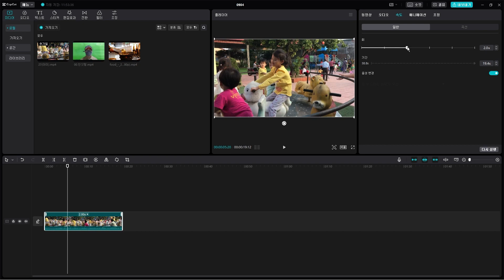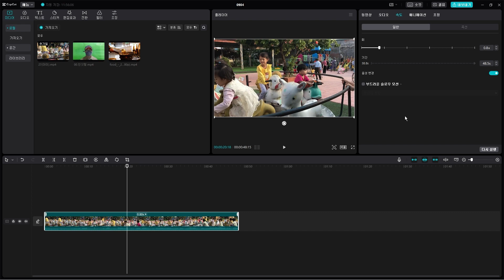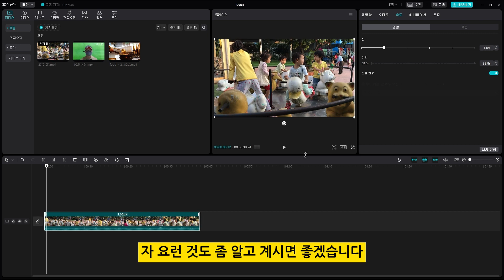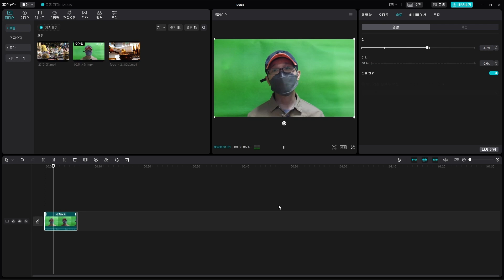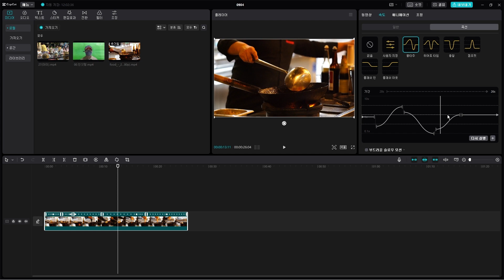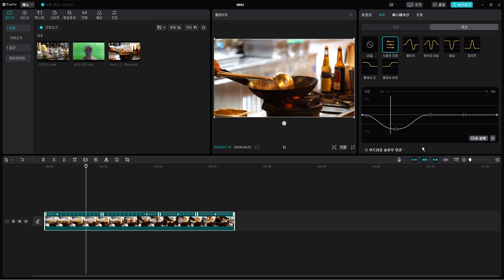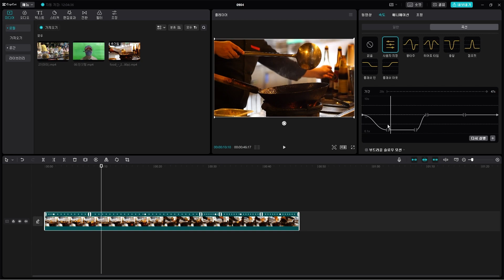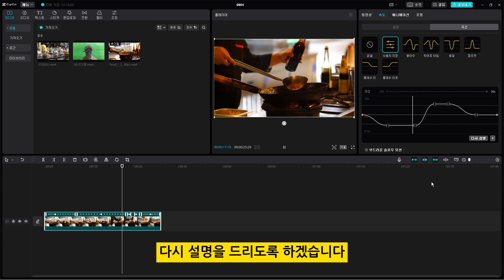캡컷 pc에서 영상과 음성의 속도를 빠르게~ 느리게~ 조절하기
캡컷 pc에서 영상과 음성의 속도를 빠르게,
느리게 하는 조절 방법 입니다.
일반 부분과 곡선 부분이 있는데  어떠한 기능인지
이번 영상을 통해 자세히 설명 드립니다.